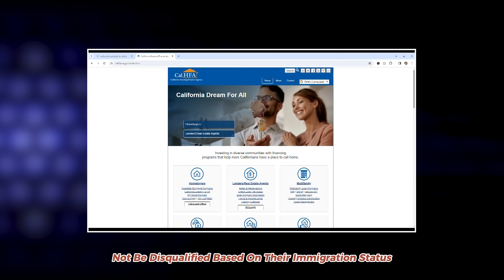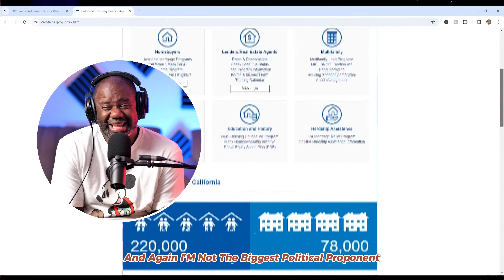California Wants To Give Migrants Home Loans....BUT AFRICAN AMERICANS DO THIS!